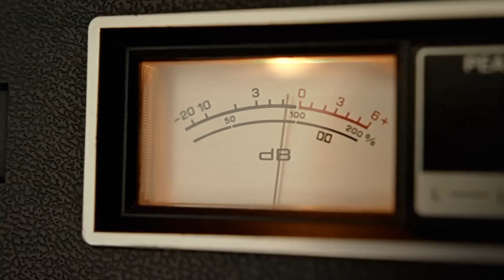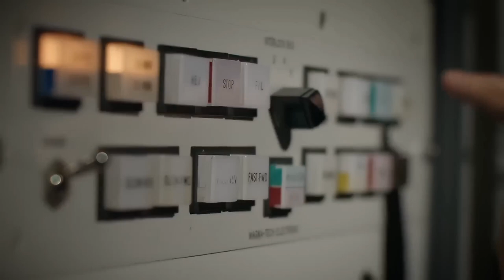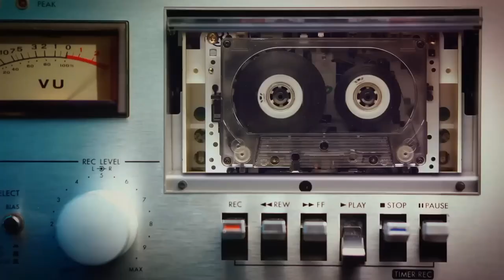THE BEATLES - NOW AND THEN / VERSIÓN COMPLETA HD 2023. MUSIC VIDEO.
Canción de John Lennon (1977-79), completada por los Beatles (2023)

Idioma

Descargar en PDF

Vigilar

Editar

Para otros usos de este término, véase Now and Then (desambiguación).

«Now and Then» (en español: «De vez en cuando») es un sencillo de la banda británica de rock The Beatles, lanzado el 2 de noviembre de 2023. Este tema forma parte de un sencillo de doble cara A, que también incluye una nueva mezcla de su primer sencillo, «Love Me Do», original de 1962. Conocido como "la última canción de los Beatles", «Now and Then» también fue incluida en la reedición ampliada de la compilación "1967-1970" de 1973, lanzada el 10 de noviembre de 2023.

«Now and Then»de The Beatles
del álbum The Beatles/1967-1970Lado BLove Me Do (Mix 2023)Publicación2 de noviembre de 2023Grabación1979, 20-21 de marzo de 1995
1 de mayo de 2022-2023Género(s)Rock, Soft RockDuración4:08DiscográficaApple Records,
Universal MusicAutor(es)John Lennon, Paul McCartney, George Harrison, Ringo StarrProductor(es)Paul McCartney, Giles Martin, Jeff LynnePosicionamiento en listas

N.º 1 Reino Unido[1]​

N.° 1 Alemania [2]​

N.° 4 Irlanda [3]​

N.° 5 Paises Bajos [4]​

N.° 6 Australia [5]​

N.° 7 Estados Unidos [6]​

N.° 8 Suecia [7]​

Sencillos de The Beatles«Real Love»
(1996)«Now and Then»
(2023)

La canción fue escrita y grabada originalmente por John Lennon alrededor de 1977 como una demo casera tocada al piano, pero quedó incompleta. Tras el fallecimiento de Lennon en 1980, se planteó la inclusión de «Now and Then» como el tercer sencillo de reunión de los Beatles dentro de su proyecto retrospectivo The Beatles Anthology de 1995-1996, sucediendo a «Free as a Bird» y «Real Love», ambos temas basados también en demos de Lennon. La idea original era tener una canción de los Beatles en cada uno de los tres discos compactos de la antología proyectada. Las dificultades técnicas provocadas por la baja calidad del audio de la demo hizo que, finalmente, Paul McCartney, George Harrison y Ringo Starr renunciaran a incluir esta canción en el Anthology 3.

La demo permaneció archivada por casi tres décadas hasta que la tecnología digital permitió limpiar el sonido lo suficiente como para poder ser producido con resultados satisfactorios como un tema editado.

En 2022 la canción fue finalizada por los miembros supervivientes de la banda, Paul McCartney y Ringo Starr, quienes realizaron nuevas grabaciones sobre la pista original e incluyeron pistas de guitarra de George Harrison provenientes de las sesiones abandonadas de 1995.

La versión definitiva incorpora letras adicionales de McCartney y la voz de Lennon, extraída de la demo original mediante tecnología de restauración de audio con soporte de inteligencia artificial, encomendada por Peter Jackson para su documental de 2021 The Beatles: Get Back. Jackson también dirigió el video musical de «Now and Then».

En la semana del 9 de noviembre de 2023, «Now and Then» llega al número uno del UK Singles Chart, siendo la décimo octava cima que consigue The Beatles en la lista oficial de singles a la segunda semana de ingresar en el número 42.[8]​

Este video es sin fines de lucro, fue editado, remasterizado y acoplado en versión completa por la voz original de JOHN LENNON, PAUL MCCARTNEY, GEORGE HARRISON Y RINGO STAR.
En la canción no se generó ningún cambio, la canción es 100% original.
Excepto las uniones de audio de la música original e imágenes fueron agregadas en algunas partes del video.
La música es originalmente de propiedad de THE BEATLES 2023.
Edición por Jefferson Arnaldo Ita Roller 2023 Huaraz/Perú.